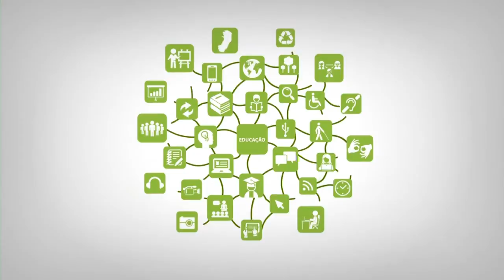Apresentação- Licenciatura em Informática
Disciplina:
Professor: Rafael Vargas Mesquita
Semana: